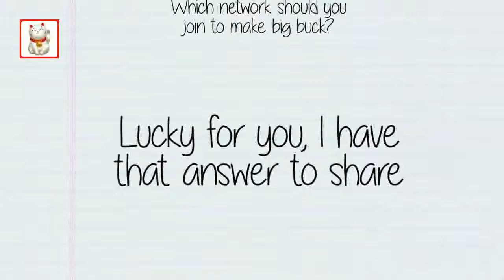Deadbeat Super Affiliate Complementary Video Make Money Online With FREE Wix Websites Easy $100Day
if you need info about CPA network that would pay you $2-$4 per lead just by giving away his free membership account.

I want to give special thanks to Deadbeat Super Affiliate for releasing Make Money Online With FREE Wix Websites (Easy $100/Day Method).

How To Make $1000 a Day On YouTube (As A Lazy 14-16 Year Old)
How To Make $40,000 Per Month From Affiliate Marketing With Mike From Maine
Make Money Online For Free In 2017 - $200 a DAY simple Method!
BECOME A DIGITAL NOMAD: 15 JOBS TO MAKE MONEY ONLINE
How To Make $100 a Day Online As a Lazy 16-17 Year Old
SIGNS YOUR GAME IS WEAK | HOW TO DEVELOP GAME | ATTRACT GIRLS
HOW TO MAKE MONEY AS A BROKE 15 YEAR OLD (UP TO $300 A DAY)
How To Get FREE PAYPAL MONEY 2017 (Best Way) [LEGITIMATE METHOD]
5 Ways to Make Money Using Your Phone!
Make $12 per hour listening to songs online
She Makes $40,000 Per Month on Amazon at 23 Years Old
Manifesting Money Using Law of Attraction | Cornelia
How to Make $1000 Dollars Fast With Flippa com
How to Make Money on Youtube ($11,521/m with Very Small Channels)
How to Make Money on Instagram.. TODAY!!!
7 Weird Ways to Earn Extra Money Online
How To Make Money Online: Amazon And The 1.3 Trillion Dollar E-Commerce Industry
10 Ways To Make Money Watching Videos For Free
How to make money without a job $1000 a week
Project Life Mastery
Dionte Kidd
Zoey Arielle
FarFromAverage
ViralWhirl
Otis Wilkinson
BWithEmMarie
Workersonboard
Project Life Mastery
Cornelia Grimsmo
GoldenGato
Justin Bryant
Tai Lopez
Justin Bryant
Entertaining tv

Take a look at Deadbeat Super Affiliate stats and you'll understand why I am a fan.

Video Title: Make Money Online With FREE Wix Websites (Easy $100/Day Method)
Username: Deadbeat Super Affiliate